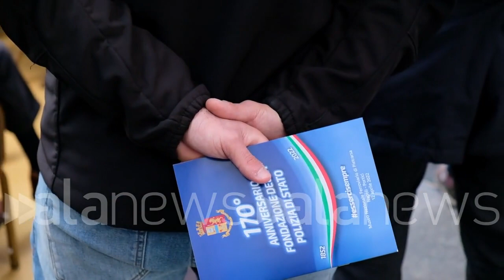Festa Polizia a Napoli: "Onoriamo i nostri colleghi scomparsi"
Celebrazione del 170° anniversario al Museo di Pietrarsa

 (Napoli). Ha avuto luogo la celebrazione del 170° anniversario della fondazione della Polizia di Stato ed anche quest'anno il tema della manifestazione: "Esserci Sempre". La manifestazione ha visto la presenza del Vice Capo della Polizia    Direttore Centrale della Polizia Criminale Prefetto Vittorio Rizzi. Inizio con la lettura dei messaggi istituzionali del Capo dello Stato, del Ministro dell'Interno e del Capo della Polizia    Direttore Generale della Pubblica Sicurezza Prefetto Lamberto Giannini. A seguire, il saluto ed il discorso del Questore di Napoli, un intervento dello scrittore Maurizio de Giovanni, la proiezione di un video istituzionale e la consegna dei riconoscimenti premiali al personale della Polizia di Stato.? Presenti anche le massime autorità civili, religiose e militari di Napoli e provincia. Infine, presso gli spazi esterni della struttura, esposte tutte le auto della polizia dalla fondazione ad oggi. (Raffaele Accetta/alanews)

8 agosto 2021  ufficio  i dipendenti avevano intenzione di ampliare ricerche rispetto alle coordinate così riuscendo ad individuare due forze dopo circa 24 ore trascorse nelle acque marine chiaro esempio di abnegazione e spirito di iniziativa tizia 14 luglio 2017 tutto ciò non è stato facile ben 34000 poliziotti hanno contratto il virus  eventi di noi hanno perso la vita colleghi che non dimenticheremo mai testimone sono tempi difficili perché la pandemia non c'è ancora lasciato problemi  il motivo della chiamata Qui abbiamo cercato di stare vicino a chi ha bisogno